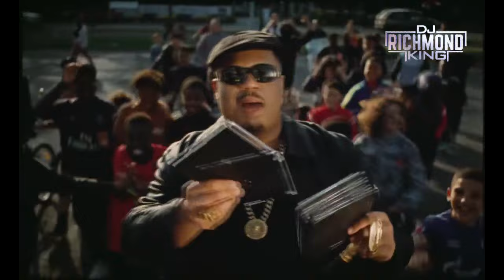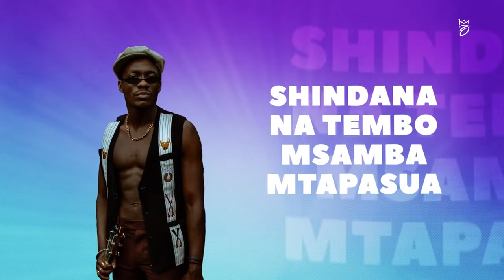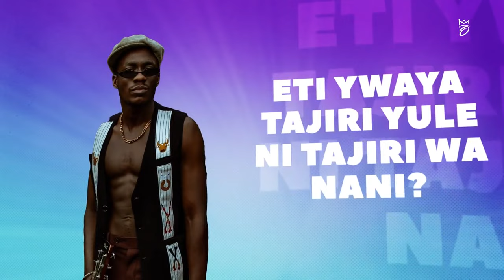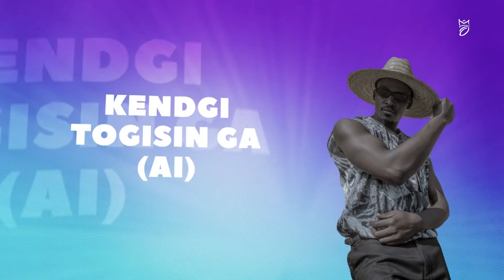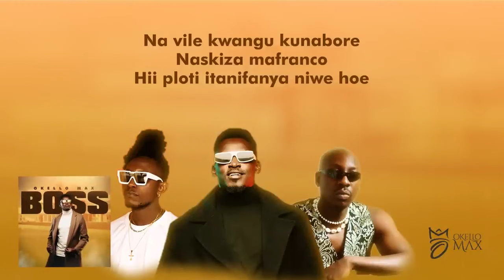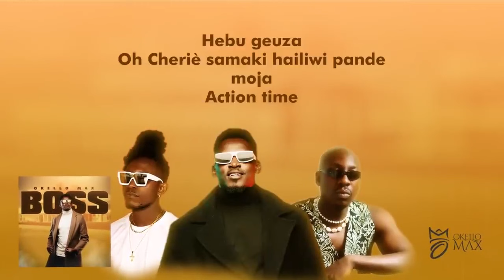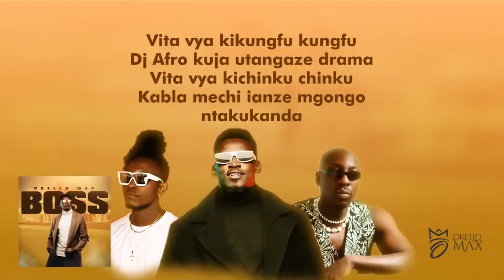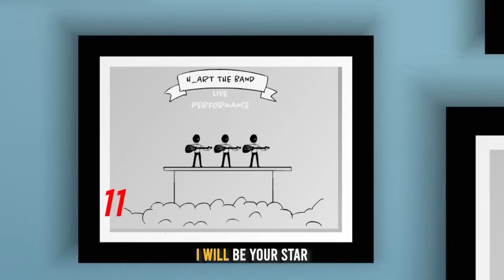DJ RICHMOND DRILL Rhumba Mix 2024 (Sauti Sol, Fally Ipupa, Yaba, Wanavokali, Okello Max, Elka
Urban Rhumba Mix 2024 (Sauti Sol, Fally Ipupa, Yaba, Wanavokali, Okello , Elka)

wanavokali rhumba
okello rhumba
yaba rhumba songs
sauti sol rhumba

Fari athman songsFari rhumba songKenyan rhumba mixMaud elkaRnbSongi songiWanavokali rhumbaYaba rhumbabest of rhumba mixeloko oyo fally ipupafally eloko oyofally ipupafally ipupa 2017fally ipupa bad boyfally ipupa eloko oyofally ipupa originalfally ipupa servicefari athmanfaya tess rhumba mixferre golakoffi olomidemaud elka bibimaud elka songi songiokello maxrhumba mixrumbasauti solsongi songiwanavokali
Vibes don't lie.. This is The Wake Up Call!!
Plug someone right ABOUT now...

TOP MODERN RHUMBA MIX || RHUMBA MIX 2022 | DJ JACK254 | LAVALAVA | SAUTI SOL| OKELLO MAX |  (FEB 22

BEST OF RHUMBA MIX 2024
RHUMBA SONGS
MADILU SYSTEM
PAPA WEMBA
CONGO SONGS
RHUMBA MIX